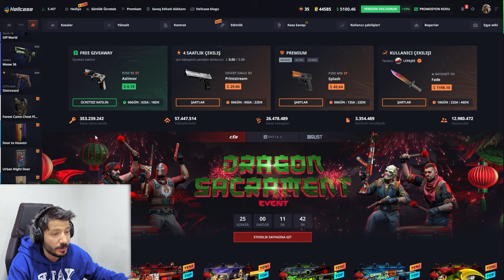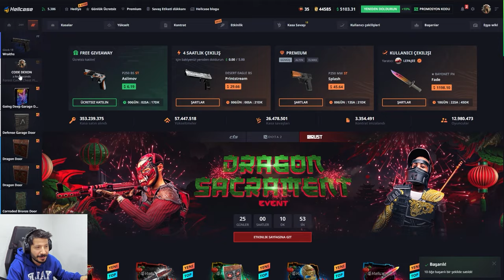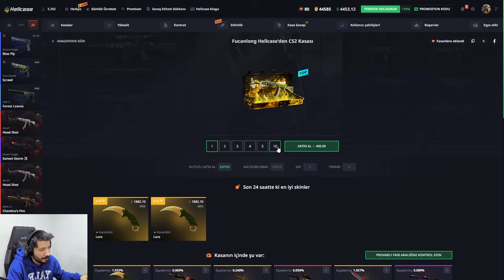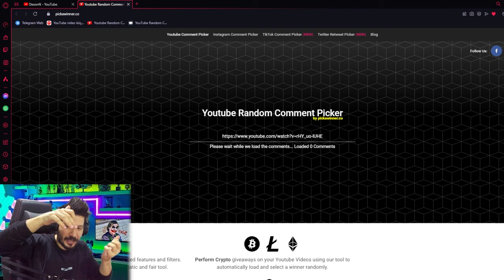BU KASAYI AC KATLA Hellcase Promo Code giveaways